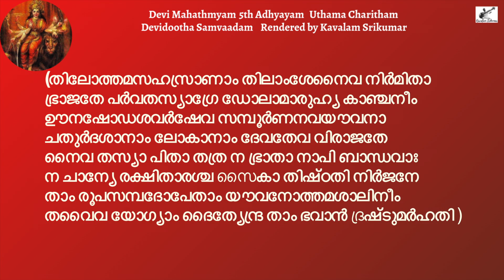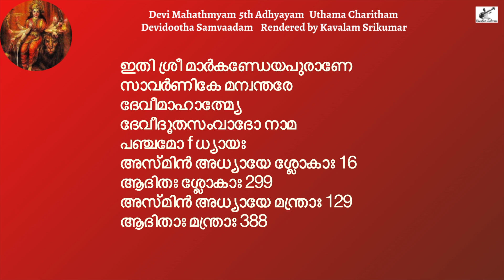Devi Mahatmyam 5th Chapter | 2022 | ദേവീ മാഹാത്മ്യം | With Lyrics | Kavalam Srikumar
Devi Mahatmyam 5th Chapter | 2021 | ദേവീ മാഹാത്മ്യം | With Lyrics | Uthama Charitham | Devidootha Samvaadam | Kavalam Srikumar |

Uploaded on 11th Oct  2021